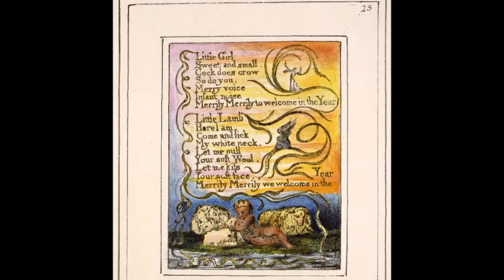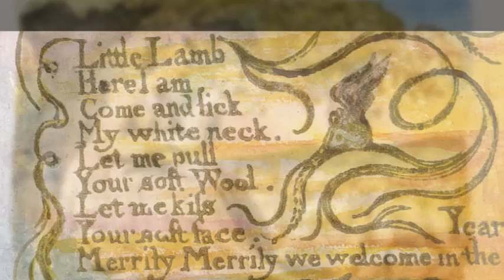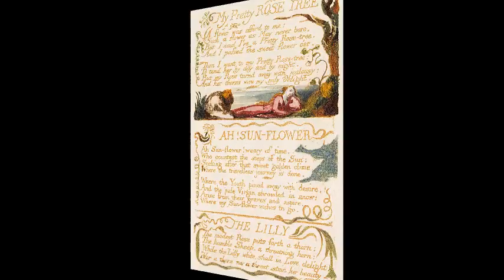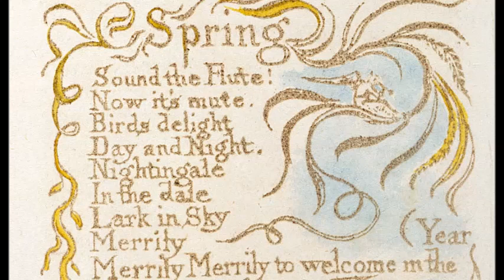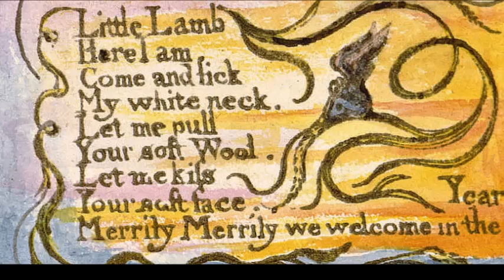William Blake: "Spring" (Songs of Innocence)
William Blake's poem "Spring" set to music